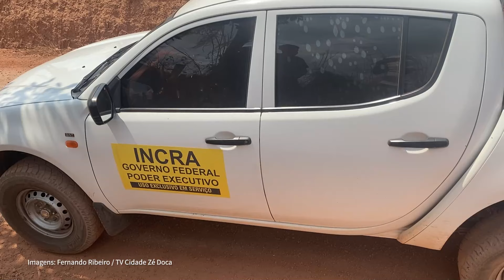Em ação violenta, família de lavradores tem casa demolida no Maranhão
O Incra aponta que a área é federal e encaminhou o caso à Polícia Federal. Quem traz mais detalhes é a repórter Mariana Castro.

Em nota, o Incra reforça que a área é federal pertencente à Gleba Colone, que tramita no órgão um processo de regularização fundiária da área, e que encaminhou toda a documentação à Justiça do Maranhão, além de denunciar o caso à Polícia Federal e ao Ministério Público Federal.

A 1ª Vara da Comarca de Zé Doca e a Prefeitura Municipal não responderam aos questionamentos da reportagem.